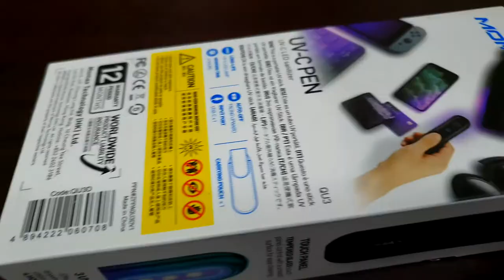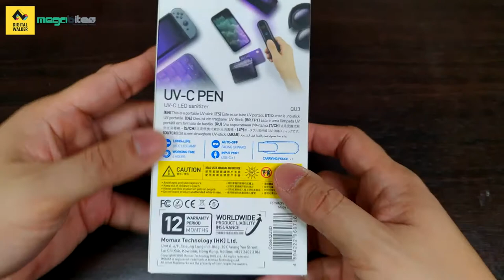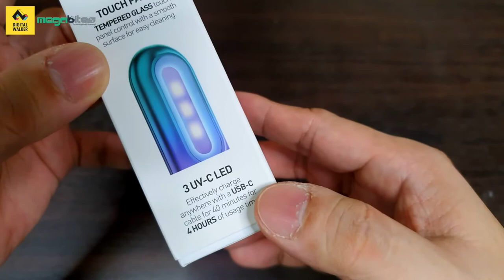Unboxing & Hands-On: Momax UV-C LED Pen Sanitizer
We unbox the new MOMAX UV-C LED Pen Sanitizer a portable handheld sanitizing device with USB-C Rechargeable Battery that can kill 99.9% of bacteria and germs.

Now available at all Digital Walker stores and Home Office Site. You can visit their official Facebook for more products and inquiries.